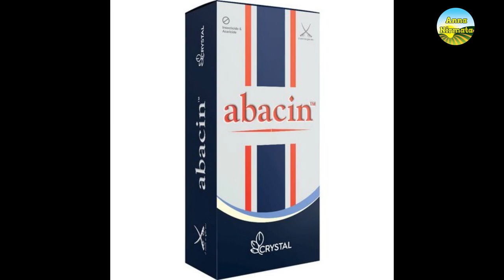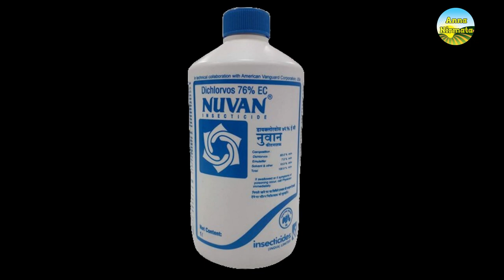Thrips control easily/आसानी से थ्रीप्स कंट्रोल करे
थ्रीप्स कंट्रोल के बारे में और जानकारी के लिए ईस लिंक के उपर क्लिक करे

in this video we discuss about how to control thrips easily by using spintor,delegate,regent,abacin,nuvan,chloro,profex super